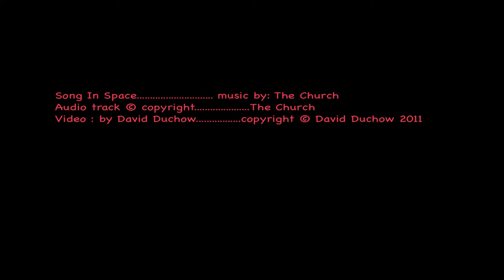Song In Space (the church)(Song in Space EP & Forget Yourself)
this is "Song in Space", by The Church. This song appears on 2 albums: "Forget Yourself" and the "Song in Space EP", from 2003. In the middle of this video you will briefly see my image - used on the EP disc as the cover art.